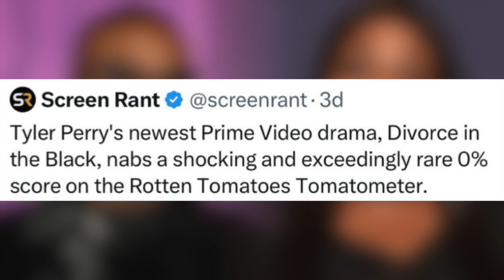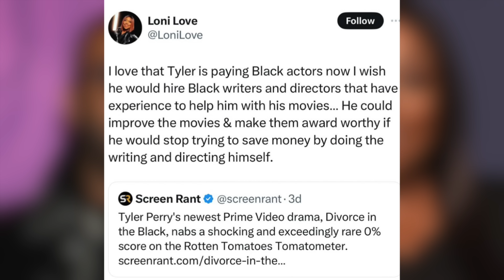Loni Love Thinks Tyler Perry Should Hire Black Writers & Directors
Tyler Perry’s new movie got a ZERO percent score on Rotten Tomatoes. As usual, the critiques came in and Loni Love made a valid one. She says that Tyler Perry should hire black writers/directors. I mean, she’s right. But Tyler has been hearing us say this for at least a decade. He don’t care lol